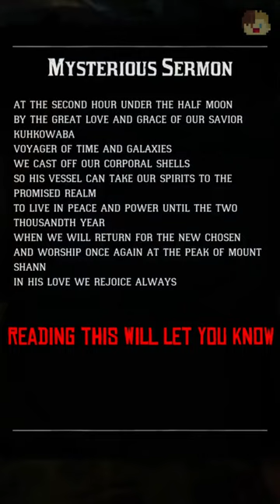ALIENS in RED DEAD?